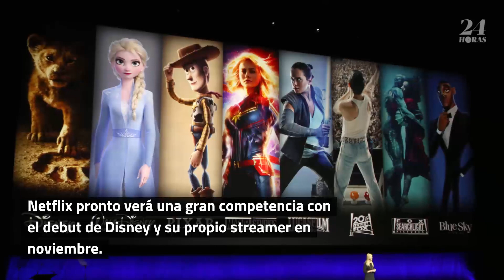Netflix agregó casi 10 millones de suscriptores en el primer trimestre de 2019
Desde el final del primer trimestre en 2018, las suscripciones pagadas en Netflix han aumentado un 16%. Eso apenas supera la predicción de 4.5 mil mdd en Wall Street